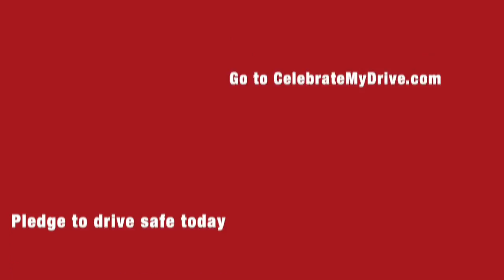Baxter Badger's Safe Driving Tip # 5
Merkel High School's Baxter Badger says "Don't Snapchat & drive!"